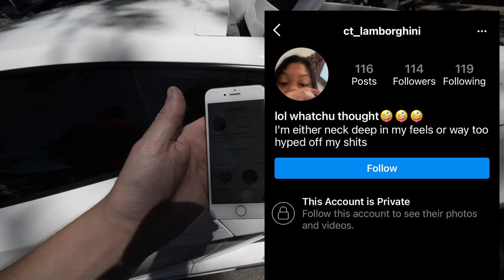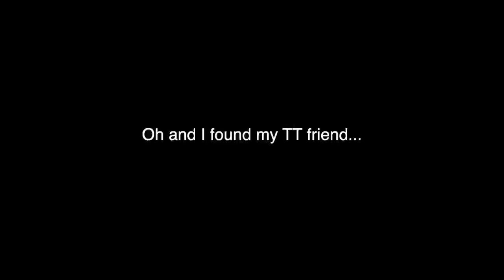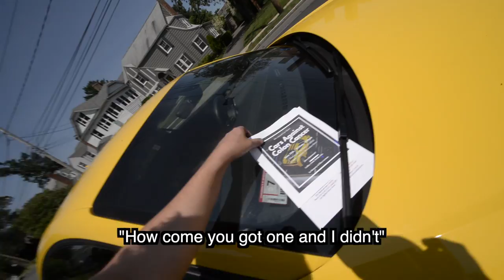Ferrari and Friends 2019